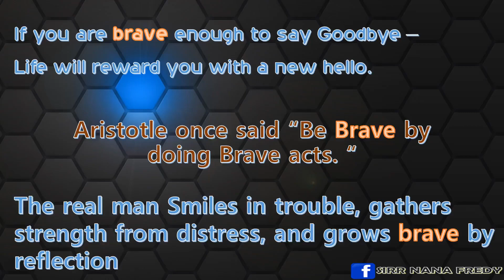A B C D epistle. EPISTLE B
Video from Sirr Nana Fredy